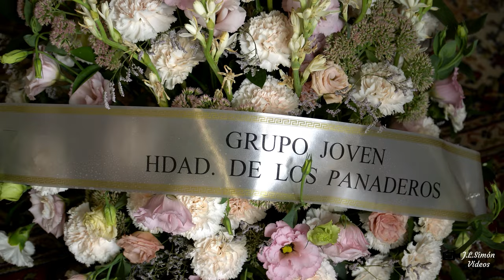(4K) BESAMANOS DE LA VIRGEN DE REGLA (Hdad. de los Panaderos) - Sevilla 2023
Besamanos de la Virgen de regla 2023  Sevilla